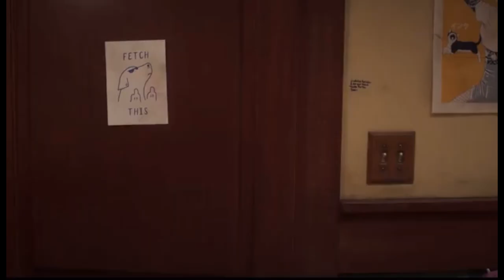Kimberly & Leighton Bathroom Scenes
These two are my favorite duo